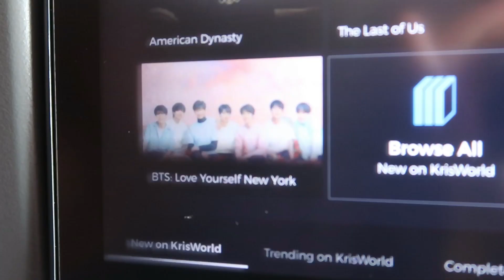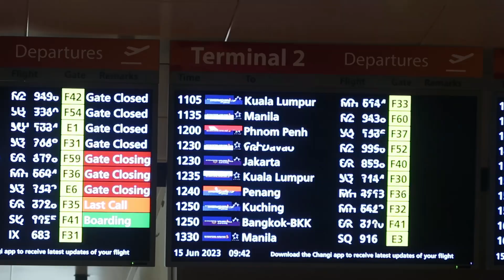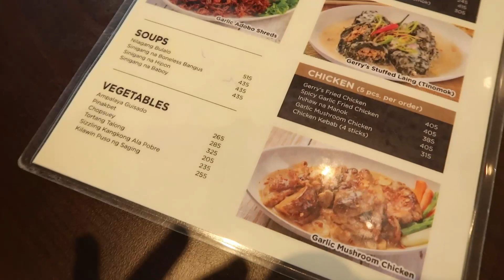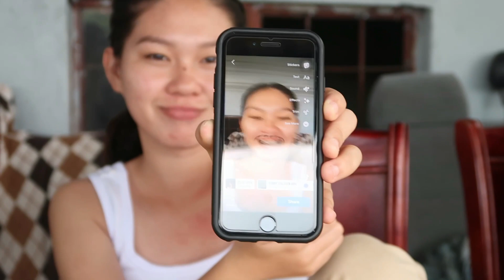Traveling back home: Philippines diaries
Spending the summer here in the Philippines so I decided to vlog it so I can look back on the memories!! Here's the first video of the travel, and the few days I spent in Pampanga before traveling to Mindoro :))